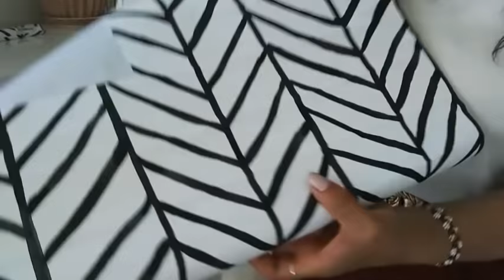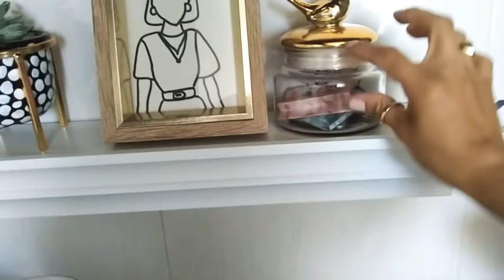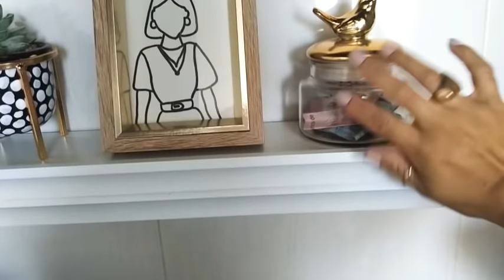🔸Haul HOGAR | Organización de mi estante 🖤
holaaa 🌺🌿

Bienvenid@s aún nuevo video en esta ocupación les comparto un haul variado de cosas para el hogar, también la Organización y Decoración de mi estante espero les guste y les aporte alguna idea 👍🤗